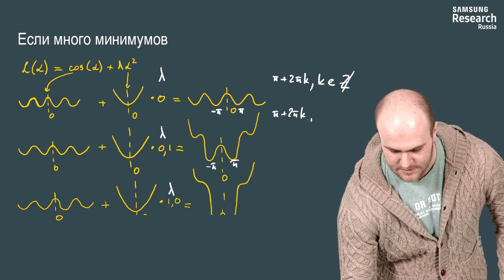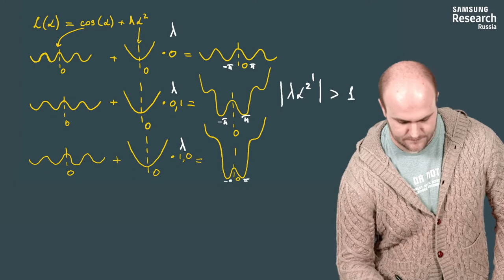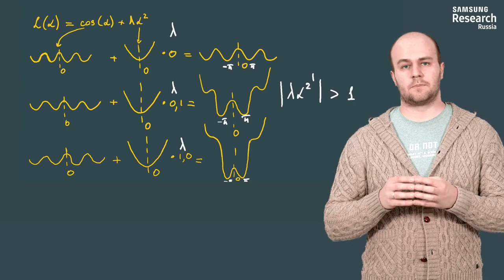Нейронные сети и компьютерное зрение - 142 урок. Регуляризация и нормализация